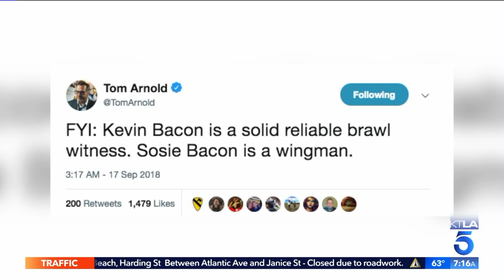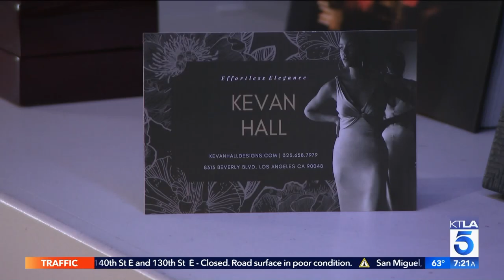Jess and Megan Get Red Carpet Ready Plus More Emmy Previews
This segment aired on the KTLA 5 Morning News Show on Monday September 17th, 2018.